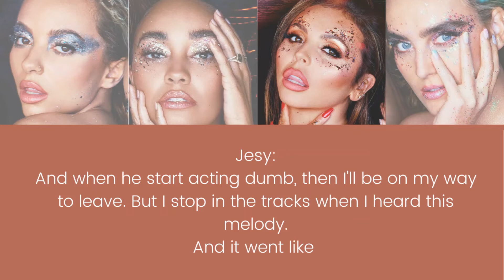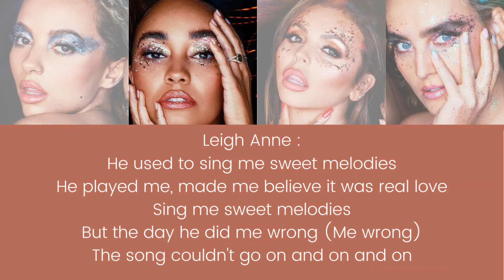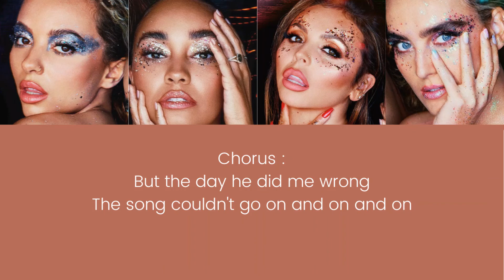Little Mix - Sweet Melody ( lyrics + names )